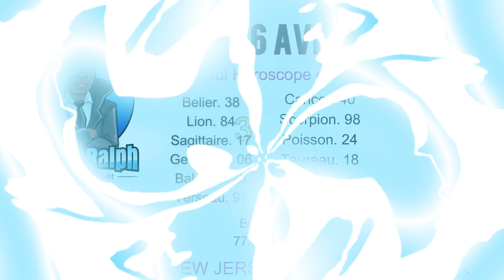12 BOUL HOROSCOPE AK TOUT KWA MAGIC LI POU FE MARYAJ LOTO4CHIF (YE BOLET KRAZE 23.13.05.18.17.38.84)